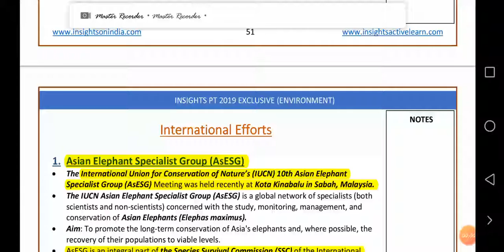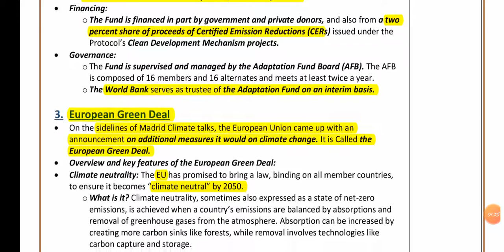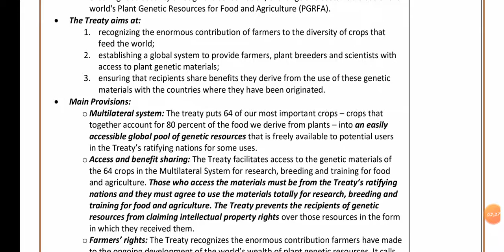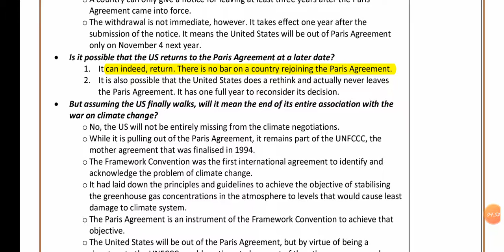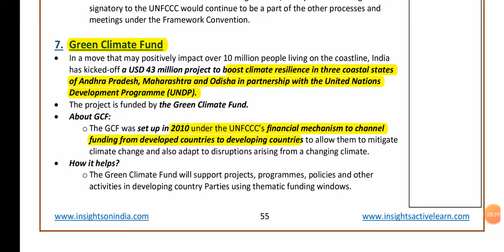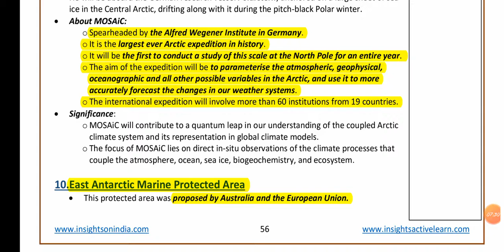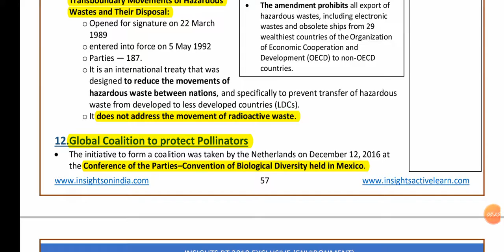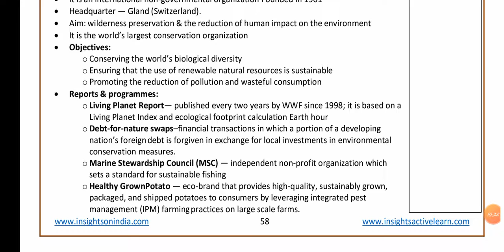Environment module 2020 insight ( part-7)